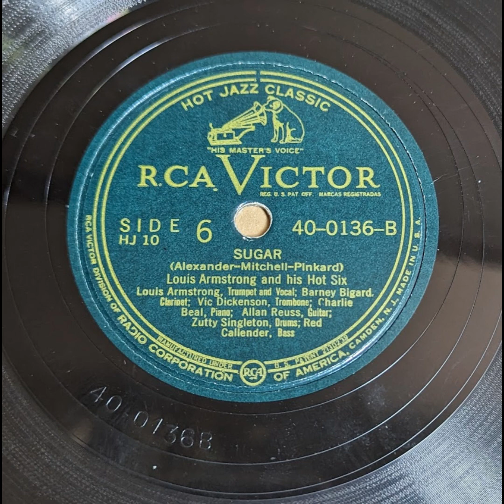Louis Armstrong & His Hot Six - Sugar